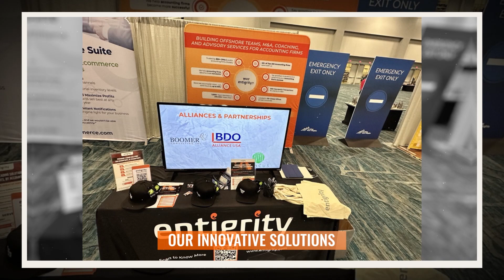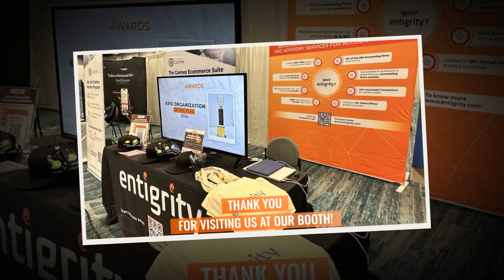Entigrity at Scaling New Heights 2024 | 𝐄𝐍𝐓𝐈𝐆𝐑𝐈𝐓𝐘™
Entigrity shone brightly as a gold sponsor at Scaling New Heights 2024, where we connected with CPAs and accounting professionals at our booth.

From Offshore Accounting to Comprehensive Coaching, M&A Advisory, and Strategic Partnerships, we showcased innovative solutions.

We were delighted to give away our book, "Offshoring Trends for Accounting Firms Looking into the Future." Its next edition is also coming soon!

Thanks to all who visited!